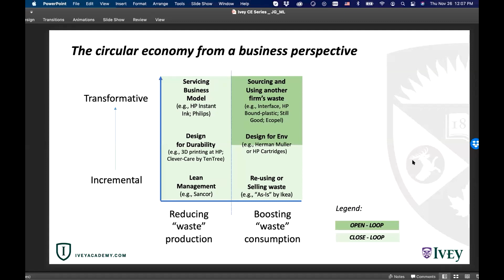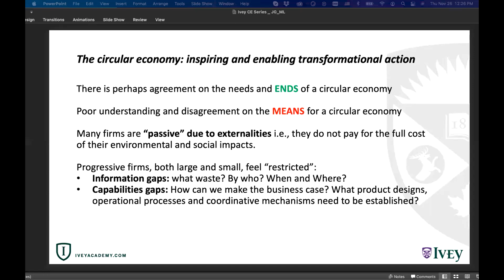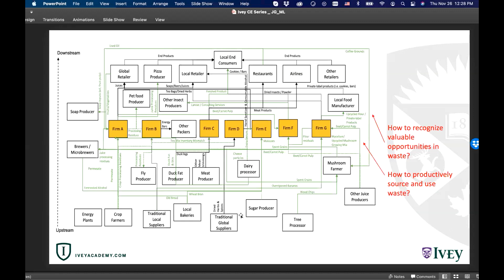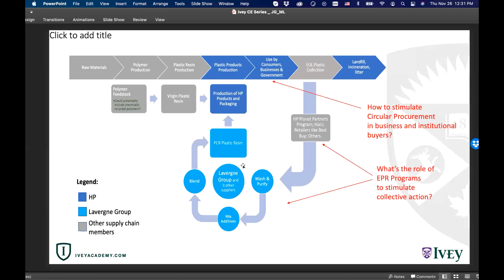The Circular Economy: From Big Idea to Transformational Action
Listen in on a livestream panel featuring Jury Gualandris at Ivey Business School, Barbara Swartzentruber at the City of Guelph, and Frances Edmonds at HP Canada. We discuss circular economic systems and the importance of collaboration between researchers, industries, government agencies.